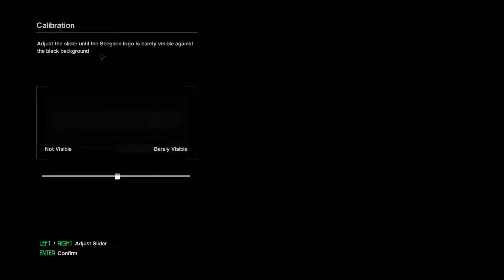Let's Play Alien Isolation Trouble at Sevastopol Space Station [Part 1]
Alien Isolation  is set 15 years after the events of Ridley Scott's 1979 Alien film and follows Amanda Ripley, daughter of Alien protagonist Ellen Ripley, and her efforts to investigate the disappearance of her mother. Alien: Isolation places a strong emphasis on stealth and survival horror gameplay, requiring the player to avoid and outsmart a single alien creature over the course of the game with the help of gadgets like a motion tracker and a flamethrower. It was designed more in line with Scott's film as opposed to James Cameron's more action-oriented 1986 sequel Aliens, and features a similar lo-fi, 1970s vision of what the future would look like.